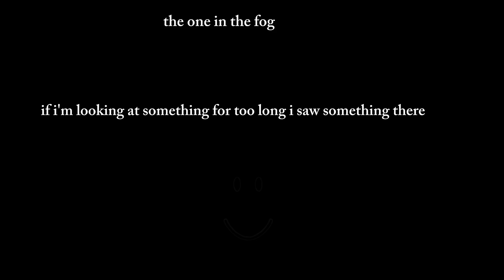the man in the fog... (see better)